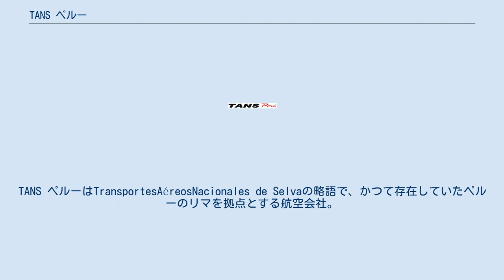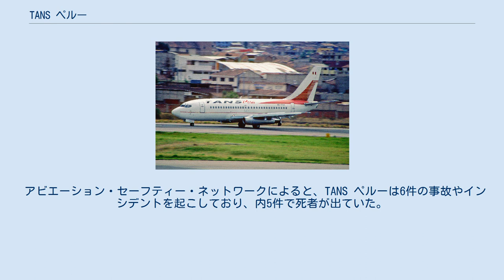TANS ペルー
TANS ペルーはTransportesAéreosNacionales de Selvaの略語で、かつて存在していたペルーのリマを拠点とする航空会社。
本部は、リマのミラフローレス地区に置いていた。
完全国有の航空会社で、ホルヘ・チャベス国際空港から国内旅客便・貨物便を運行していた。
また、日本ではタンス航空と呼ばれることもある。
 ボーイング737-282（初期） TANS ペルーは、1963年にイキトスの遠隔地にペルー空軍の武器を輸送する目的として、設立された。
 1988年には、ピラタス PC-6とデ・ハビランド・カナダ DHC-6を所有していた。
1999年までは空軍の一部とされていたが、運行内容はほぼ民間としてであった。
1999年11月に民間資格を取得し、民間航空として運行を開始した。
 TANS ペルーは6件の事故を起こし、うち5件が死亡者を出す事故であった。
中でも、222便と204便の墜落事故が致命的となり、 2006年1月に、ペルー政府が運行免許を取り消した。
 （2000年3月時点） ボーイング737-200 フォッカー F28-1000 以下の都市に就航していた。
 アビエーション・セーフティー・ネットワークによると、TANS ペルーは6件の事故やインシデントを起こしており、内5件で死者が出ていた。
5件の事故での総死者数は105人で、全ての事故において機体は全損扱いとなった。